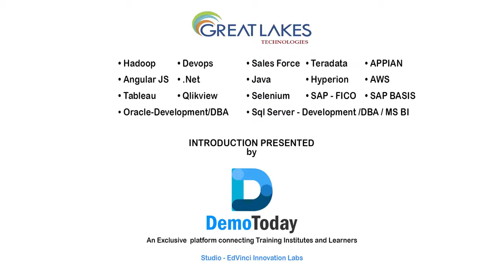Introduction About Great Lakes Technologies Presented By DemoToday